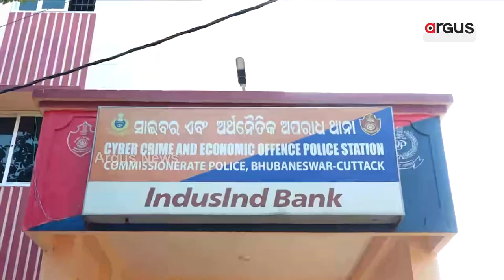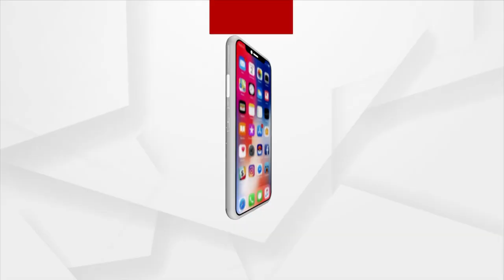Fake News Circulated About My Death: Comedian Gudu